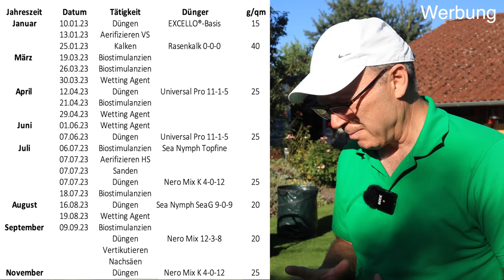Mähen, Quatschen, Spaß haben - das ist der Rasenfreak! Mein Toro eFlex und ich. Old Style VLOG!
Zurück zu den Wurzeln des Rasenfreaks! Ich mähe und quatsche über Rasen und Rasenmäher spontan und authentisch. Das ist der Rasenfreak!

🎁 Bücher
Handbuch Rasen